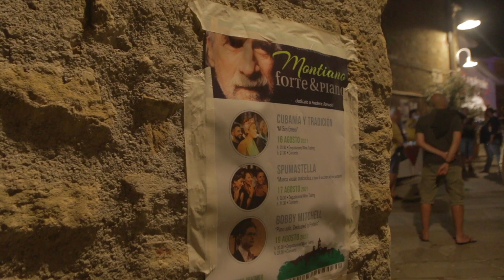Montiano forte & piano 2021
Montiano forte & piano, dedicato a Frederic Rzewski.
Montiano (Grosseto - Italy), piazza del Plebiscito.
16 agosto: Cubanía Y Tradición
17 agosto: SpumaStella
19 agosto: Bobby Mitchell
Service audio-luci: Live '95. Riprese audio e montaggio: Francesco Frosolini